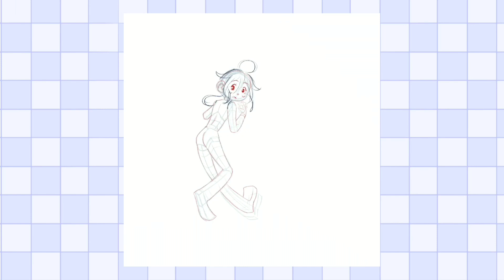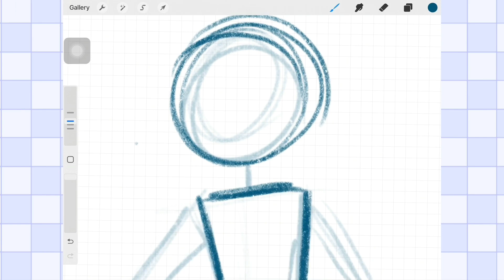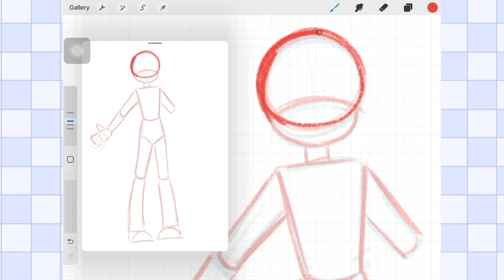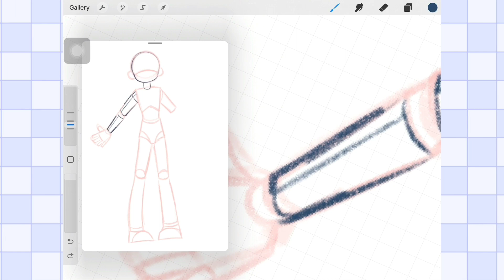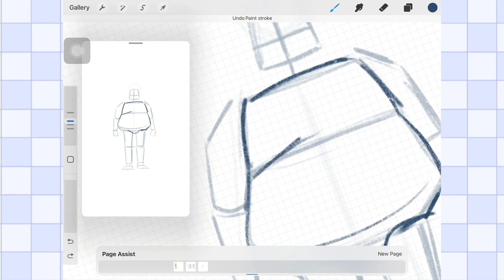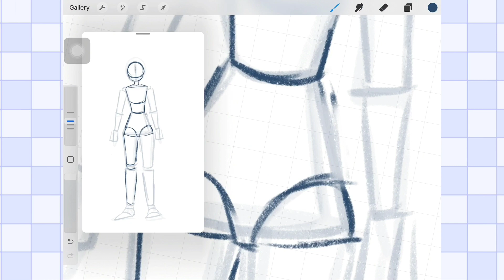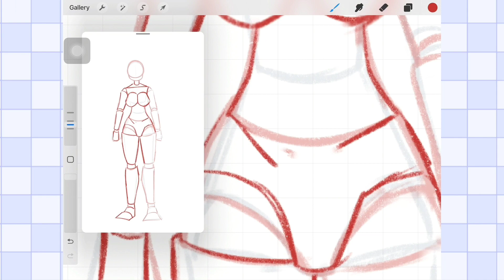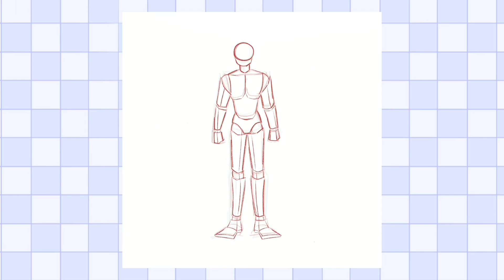Simplifying Anatomy in 4 steps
tutorial for anatomy im a very simple way haha